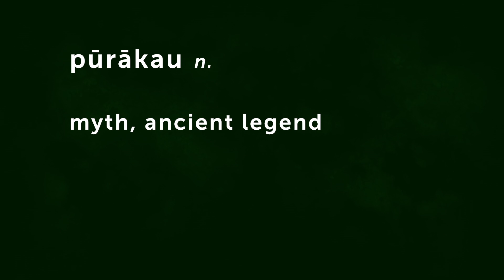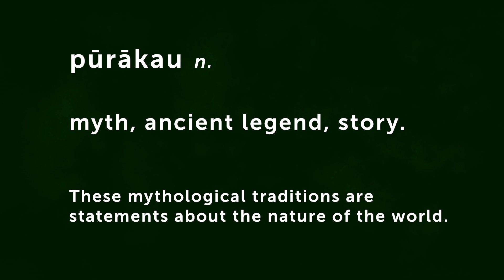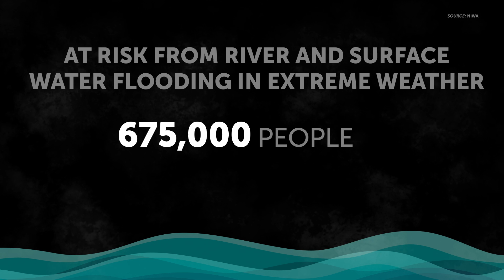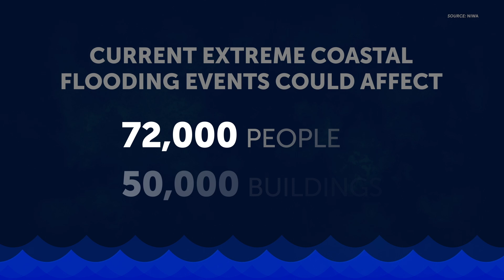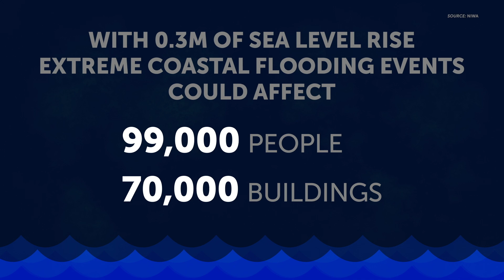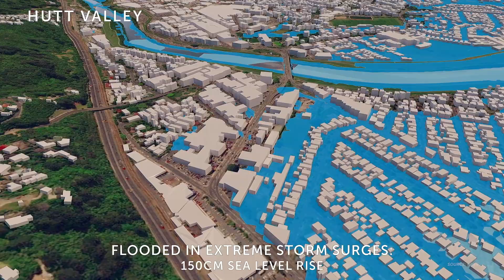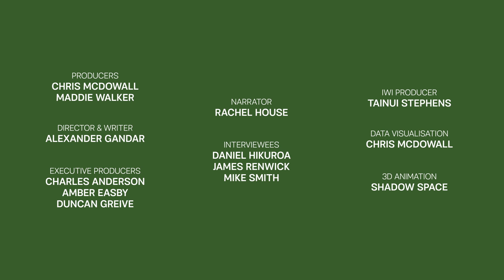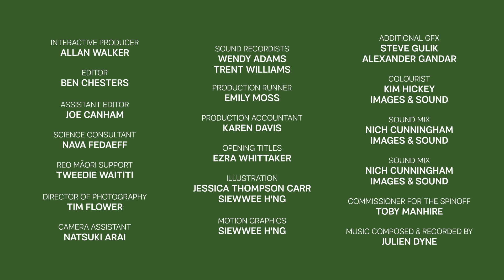What taniwha can teach us about floods | 100 Year Forecast | The Spinoff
EPISODE 3 | Aotearoa is an island nation, meaning we’ve always had to wrestle with flooding, from both our rivers and the sea. If we don't lower emissions now, it could get a lot worse.

100 Year Forecast – 100 Ngā Tau He Whakakitenga explores what a high emissions future would mean for New Zealand and our climate over the next 100 years, and shows how much difference a low emissions future could make.

100 Year Forecast is made with the support of NZ On Air.